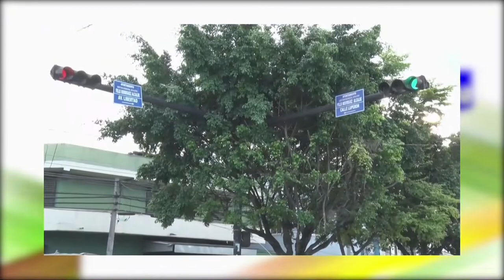Jer Yan Lantigua asegura hay servidores públicos y privados que te cambian el dia por su buen trato